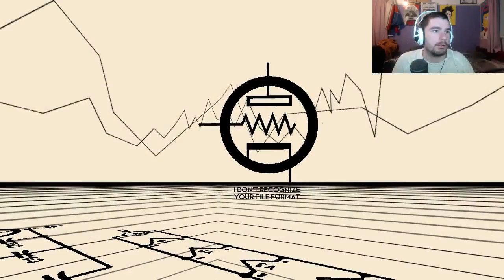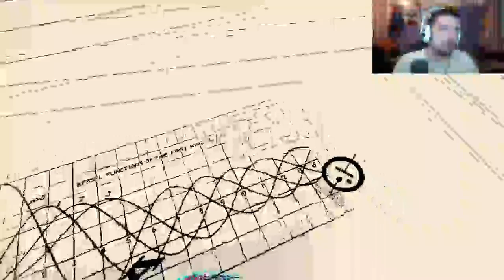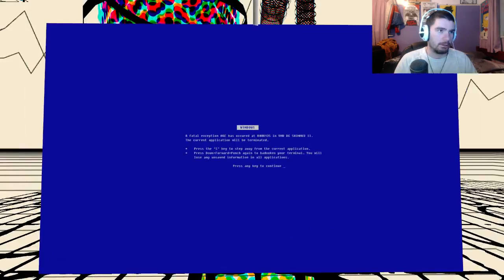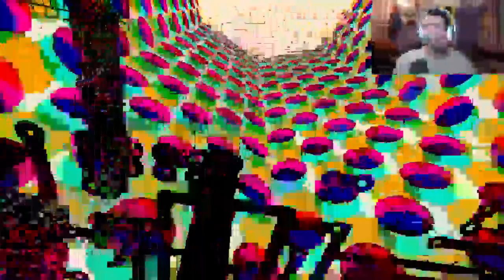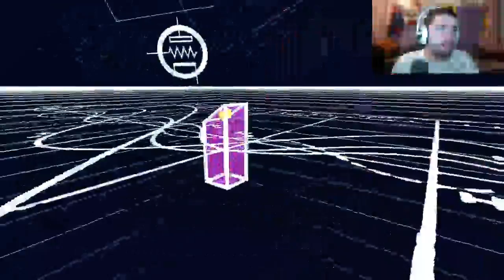Jazzpunk Stream From Twitch - Playing Jazzpunk and laughing my ass off.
Playing Jazzpunk and laughing my ass off. Was going to do highlights but the footage got corrupted enjoy the whole stream.